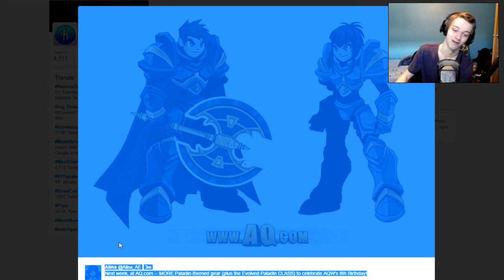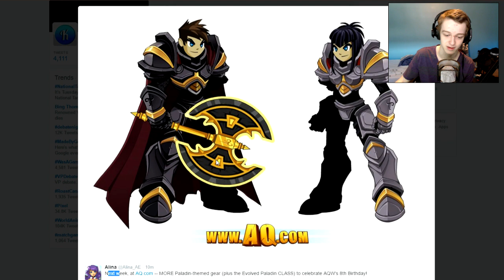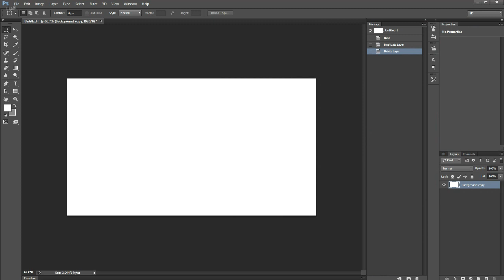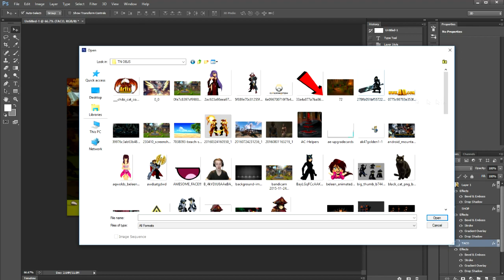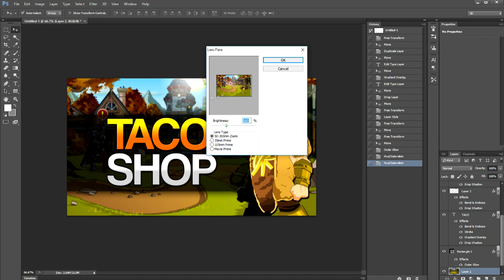EVOLVED PALADIN CLASS - NEW TACO SHOP - AQW Adventure Quest Worlds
Taking a Look at the NEW TACO SHOP and Evolved Paladin CLASS REACTION AQW Adventure Quest Worlds